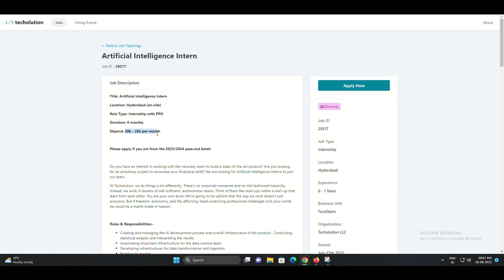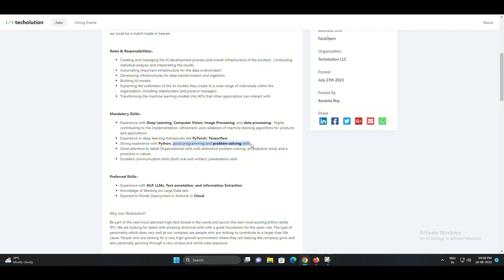Exciting AI Internship Opportunity at Techolution LLC - Apply Now!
Welcome to InternConnect, the perfect place to stay up-to-date with the latest internship opportunities and career tips. Our channel is dedicated to helping students and graduates find their dream internships and build a successful careers.